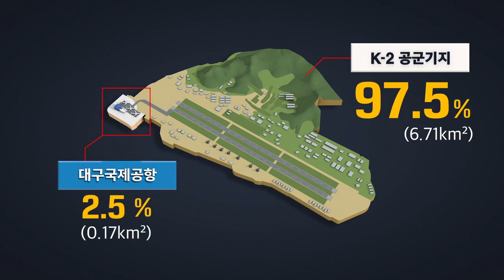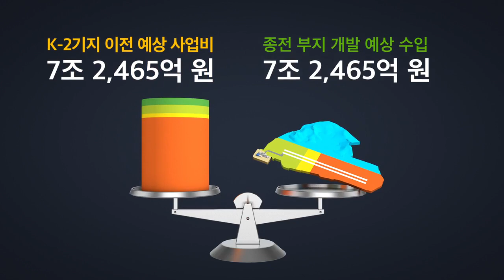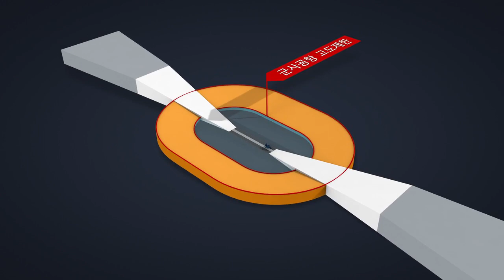"대구경북의 미래를 엽니다" K2, 대구공항 통합이전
"대구경북의 미래를 엽니다"
K2, 대구공항 통합 이전!!!